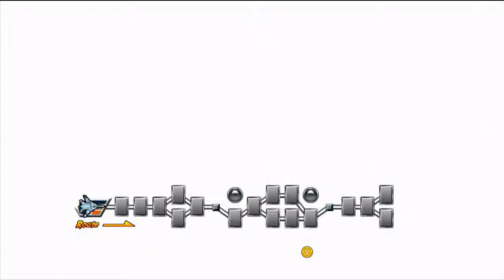After Burner Climax: Solo Commentary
I'm so sorry for no uploads lately guys, i hope this video makes up for it.